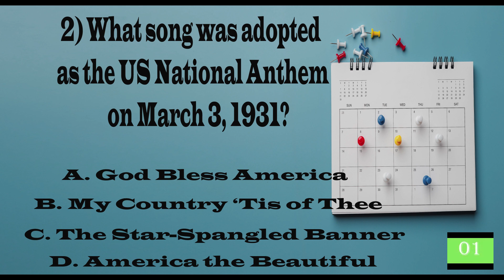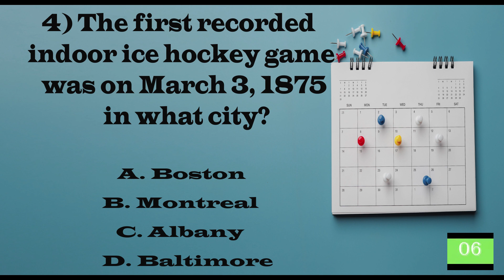Quiz Alley - What Happened On March 3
Try a short quiz on events that happened in history on March 3rd -
see what you remember, and learn some facts along the way too.

The 'Daily Quiz' is for each day of the year. Come back each day to test your knowledge on that day's events, and share what you know with your family, friends and co-workers.

Join the Quiz Alley community for trivia and more!

Good luck!!